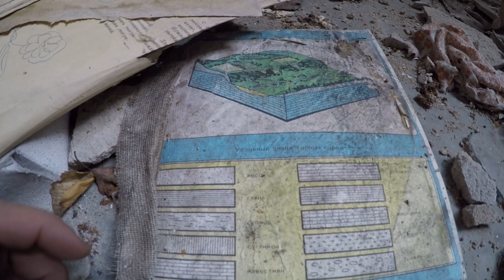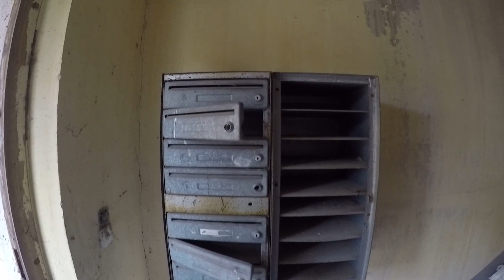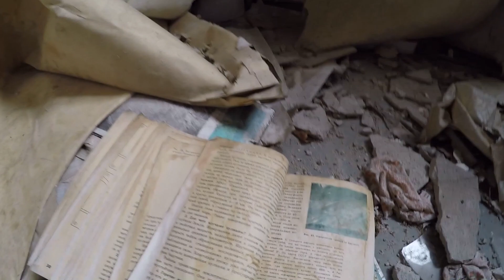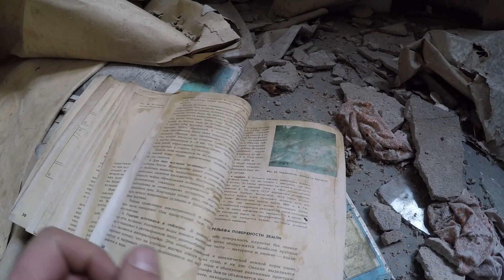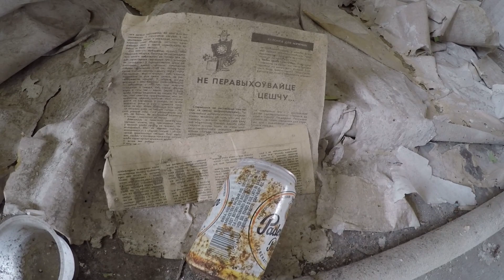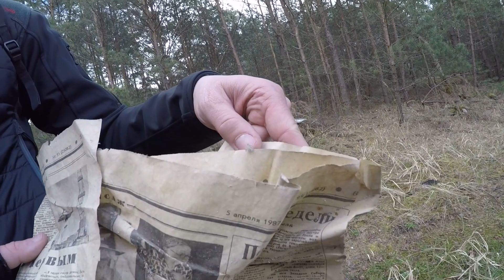LITTLE PRYPIAT - GEISTERSTADT mitten in DEUTSCHLAND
Mein Instagram

MEINE AUSRÜSTUNG
Kleidung/Schlafen
Carinthia Defence 4 Schlafsack Winter
Carinthia Tropen Schlafsack Sommer
RevolutionRace RVRC GP Pro Pants
MECHANIX WEAR – Handschuhe
Halbfinger Handschuhe
Schuhe Haix Scout black

Kamera/Technik
GoPro Hero 4
GoPro Akkus
Kopfgurt GoPro
SanDisk Ultra 128GB Speicherkarte
Octopus Stativ
Gimbal iSteady Pro 4

Licht/Taschenlampen
ThorFire Campinglampe LED
Ledlenser P7R Taschenlampe
Ledlenser Color Filter Set
Olight Seeker 2 Pro

Camper Ausstattung
Klappmatratze Camper
Camping Stuhl
Bright Spark Camping Gaskocher
Camping Tisch
ROBENS - Set aus Teller, Besteck, Schneidebrett
SEVERINKühlbox (19 L) mit Kühl/Warmhaltefunktion
Camping Dusche
Jackery Explorer 500

Sonstige Ausrüstung
FLORA GUARD Klapphandsäge
Aacehome tragbare Feuerstelle
COVACURE Hängematte
faltbar Thermokissen
First Aid Kit

Technik allgemein
WD Wireless 2TB externe Festplatte
Baseus Power Bank 30000mAh
Xiaomi Redmi Note 10 Pro
Speicherkarten Schutzbox